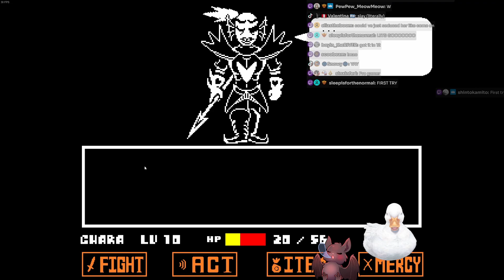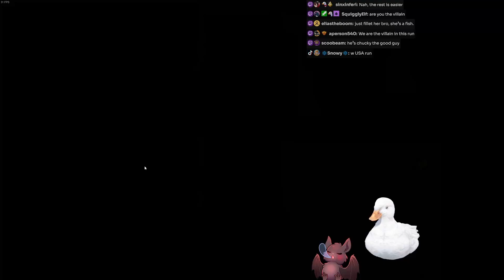(First Time, Blind) #9 - It Only Gets Harder From Here (Waterfall) - Undertale Geno****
Well that didn't feel good AT ALL. Can't wait to eliminate more friends... :'(

Outro music from the game itself! Credits to tobyfox, go play (and buy) the game